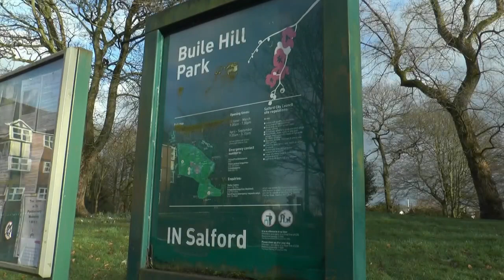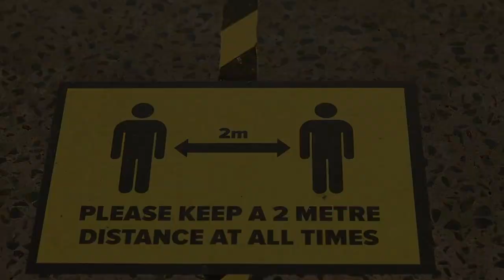Showreel 2021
Selected clips from journalism assignments and creative projects. All footage shot and edited by Christine Costello.

Camera: iPhone se and Canon EOS200D